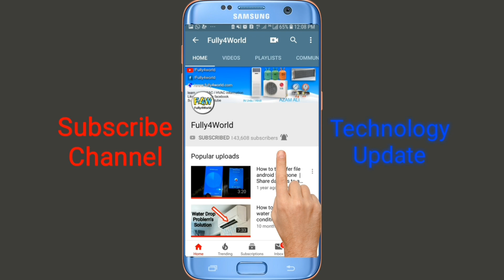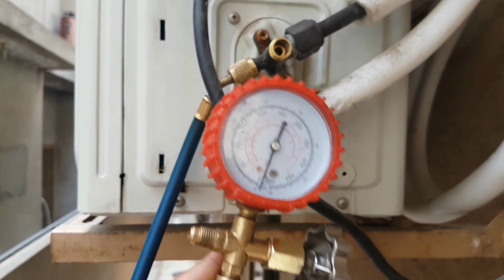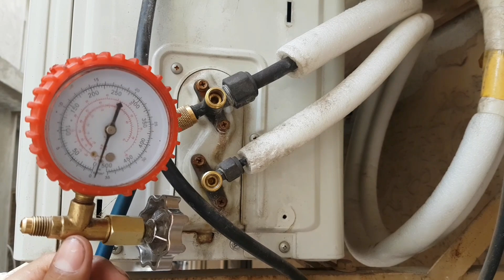Ac leakage trace Best trick 2019 urdu/Hindi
How to Find  Leak AC | Trick 15 june 2019